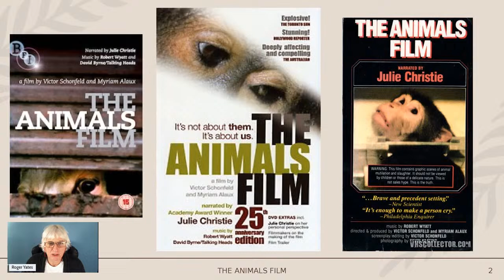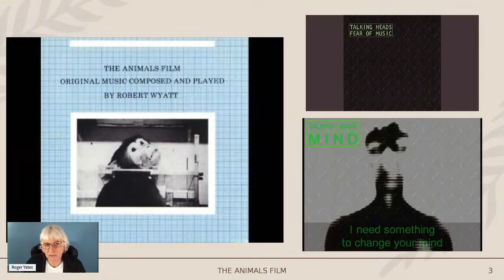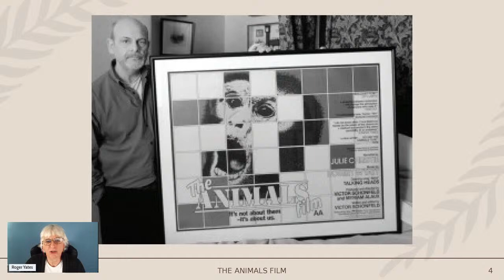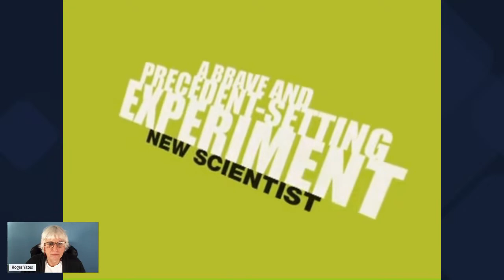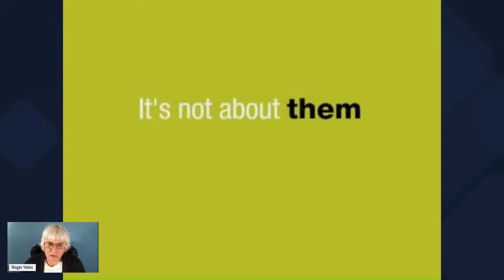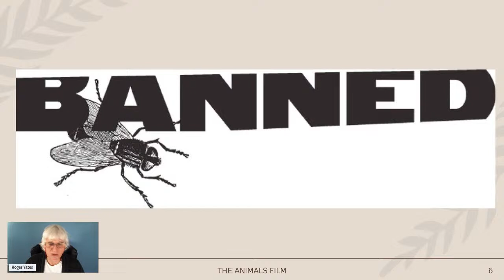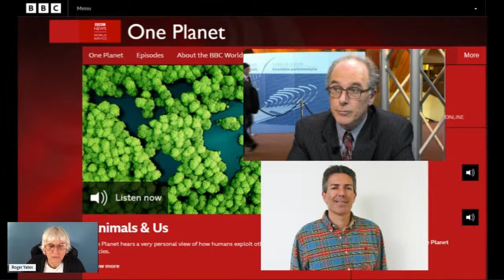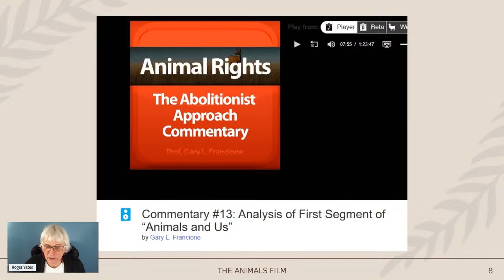Vegan Time Tunnel | The Animals Film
In 1981, an amazing full-length documentary was released, first into theatres and then national TV stations. The Animals Film had a huge impact in terms of showing people the human exploitation of other animals.

It was the Earthlings of the 1980s.

In this Vegan Time Tunnel, I look at the film's release, its effects, and also look at what director Victor Schonfeld makes of the animal advocacy movement 28 years on - he wasn't impressed!

Below is a Response from THE ANIMALS FILM production team.

"Thank you so much for a whole show devoted to THE ANIMALS FILM, Victor and I were delighted!

"Quite something for a film that was launched in 1981, when most films have a life of, say, seven years or so, and to this day still being screened, on TV, in cinemas, and streamed around the world. On Kanopy, for university and community library services, the film is currently available to faculty and students and library patrons free of charge internationally, and it is available to all viewers globally

"I think the reason for the longevity of the film is that from day one Victor was adamant that it would be a cinematic experience, grabbing the attention of the audience on a deeper level intellectually and emotionally, not a numbing series of images of animals being exploited at the hands of cruel individuals, which is far too common. That's why the film was shot and edited by a team of top flight professionals. The archive footage included cartoons and newsreels, excerpts of propaganda films as well as government footage of animal experimentation uncovered by THE ANIMALS FILM team via dogged Freedom of Information Act requests.  Robert Wyatt wrote an original score and Julie Christie brought her professionalism to the narration, as well as Talking Heads, massive at the time, allowing us to use "Mind".  This was all achieved on a limited budget. For example the debeaking sequence is all the more powerful because it was specially shot to a high standard for THE ANIMALS FILM - not a snatched piece of blurry amateur video. That debeaking sequence was indeed much later used by various animal rights videos, these without any attribution or consent of the original filmmakers.  If one is calling out hypocrisies, that’s worth mentioning.  I do think the person who attacked Victor for ‘only’ being a vegetarian was taking a cheap shot. Victor has been vegan since 2007 and a mention of that would be good.

"Not only was animal exploitation at the centre of the film but also other questions: Possibly what they do to animals one day they will do to us as well. Also is this society capable of animal liberation? which I would suggest is even more pertinent today, than in 1981, before the free market was fetishised worldwide. The reason the film won rave reviews by top cinema critics, and it is a difficult subject, was that they realised that they had been moved, perhaps their opinions shifted, perhaps they were angry, it shone light on an unknown and hidden topic via highly artful cinematic experience, and why at its British premiere at the London Film Festival in November 1981 it sold out and Victor and the crew received a standing ovation. The film went on to be selected for major film festivals on five continents and had full-fledged cinema runs in the UK, Germany, Austria, Australia, Canada, the USA, and then the Channel 4 broadcast, the first documentary on the new network, in November 1982.  That C4 broadcast generated front page headlines.  Network TV broadcasts followed several times in the USA, and in Belgium, Greece, Italy, Finland, Sweden.  In Sweden the biggest newspaper sat the Minister of Agriculture in front of the TV to react, and legislative change followed.  All that in a period when independently produced feature length documentaries were rarely seen at all."